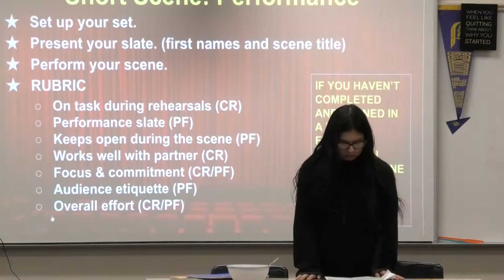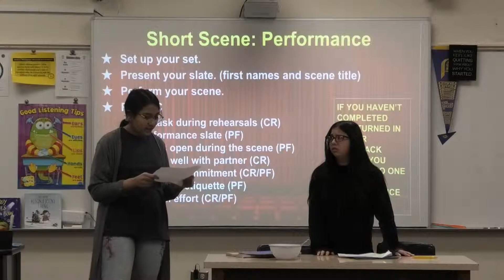P9 Anum and Serenity Is It Cold Outside